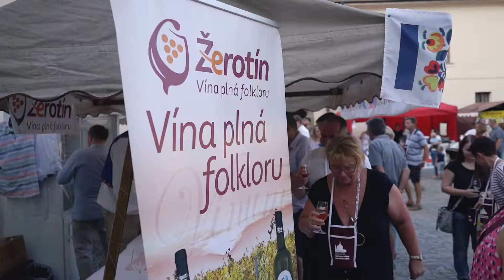Pardubický festival vína - 20. Ročník